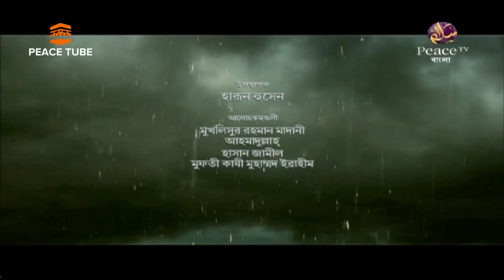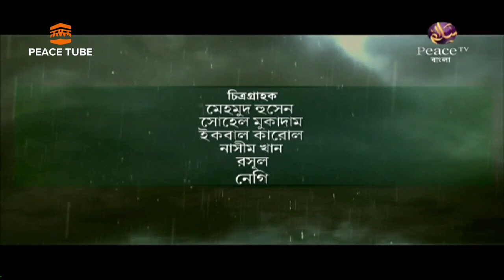কুরআনের কাহিনী, ভাগ-১৫, Quraner Kahinee, সামষ্টিক আলোচনা, Peace TV Bangla, Peace Tube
Harun Hussen, Mukhlesur Rahman, D Shahidullah Khan Madani, Ahmadullah, Hasan Jamil,

All in One :
কিতাবুত তাওহীদ - ড. শহীদুল্লাহ খান মাদানী